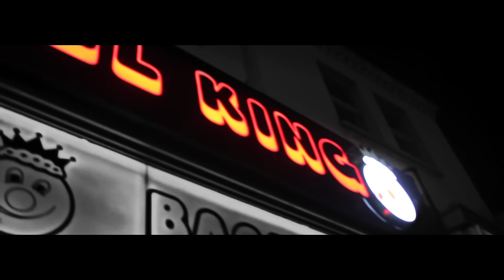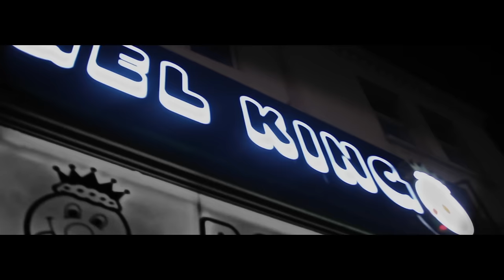Juvie - Reality (Music Video)